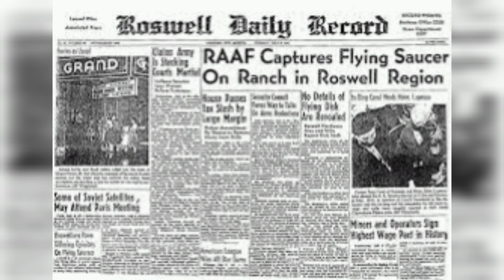Indiana Jones || Movie Explanation || Part -4 || Kingdom of crystal skull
This series is created to explain the story of the Indiana Jones series which consists of a total of 5 Movies which is releasing on June 30 world wide.

Indiana Jones is BACK for one last ride in the Dial of Destiny! But one question thatâ€™s been on our minds is whether Harrison Ford would have ACTUALLY survived all of Indieâ€™s wild adventures... but more specifically whether he would survive the infamous fridge scene. You know, the one where Indiana Jones survives a literal nuclear explosion by hiding in a refrigerator?! Put on your hats and grab your whips because today it's finally time to put the question to rest.

Video Credits - Pavani